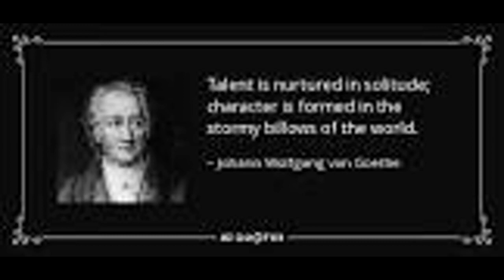2022-01-22 Quote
Please enjoy this daily quote from u/redhot2323!
These quotes are from r/quotes on Reddit.